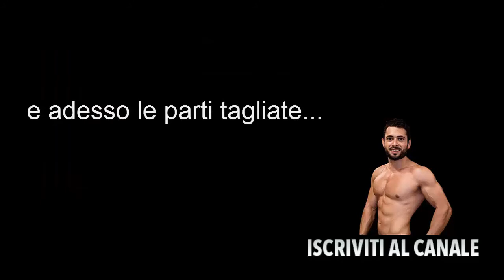Buon anno 2015 + le divertenti parti tagliate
Felice anno nuovo da parte mia e di Antonella La Pasticciona Vegana.

Potete seguirci attraverso i seguenti canali e social !